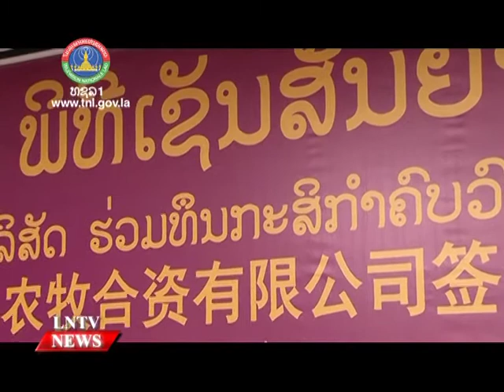The agreement to export cattle and processed cattle products to China & supply Laos domestic market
VO The agreement signs to export cattle and processed cattle products to China as well as meet the demand for beef in Lao markets

INTRO: The Agriculture Production Department under the General Logistics Department of the Ministry of National Defence and Chang Jiang Investment Lao Sole Co., Ltd. on Tuesday signed a joint venture deal on the project. Aiming to export cattle and processed cattle products to China as well as meet the demand for beef in Lao markets.